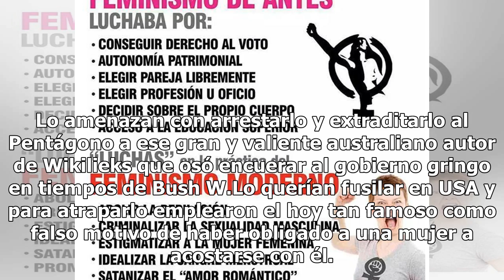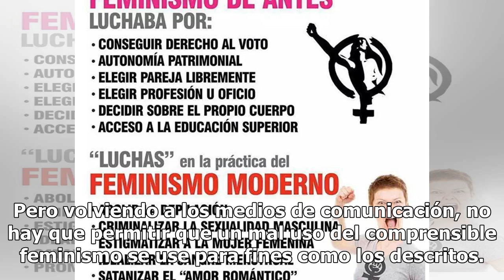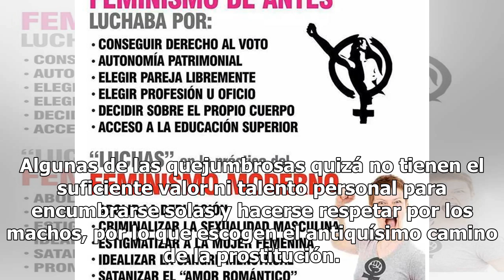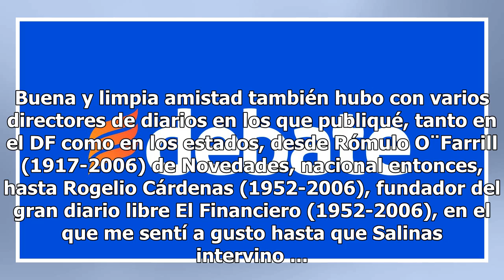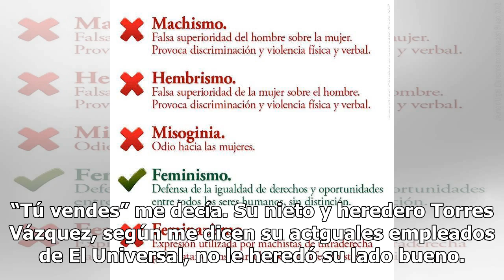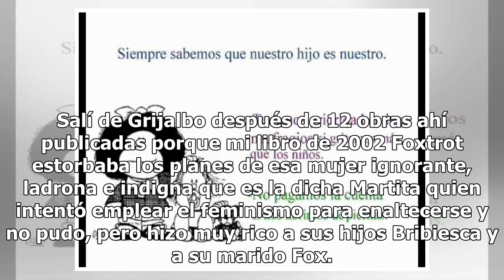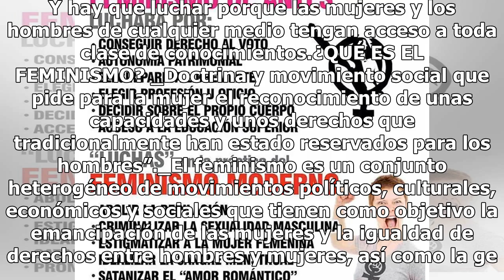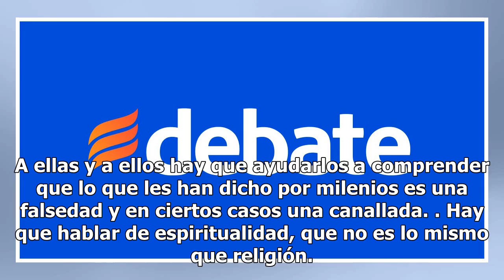Feminismo mal entendido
Hace semanas a raíz de los ataques a mi muy apreciado colega y amigo Ricardo Rocha, escribí un texto “defendiendo a los hombres” en la página de Face (a la que entras con mi nombre). Antes hubo en artículos otras defensas de varones contra mujeres que utilizan vergonzosamente “el feminismo” para cau...